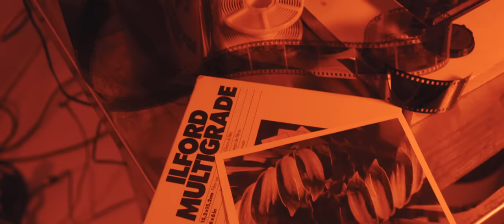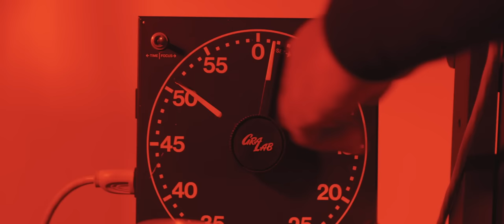Lyrick - Winter Rainfall (Official Video)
Lyrick - Winter Rainfall

A young street photographer develops photos in his darkroom all while entertaining his beloved guest. Little does he know of her true intentions

Produced by:  @twistedfocusent

Directed by: Luan Seguim
Art Director: Anyssa Camacho
Makeup: Onyx Turnman
Hair Stylist: Ke'Asia Jenkins

Music Producer: Eric "Wee Wee" Flemming

Special thanks to: Safelight Imaging (Nashville)

Cast:

Lyrick - Ricky Nickelberry
Nina - Jane Montana
Ex Boyfriend - Keshawn Pettigrew